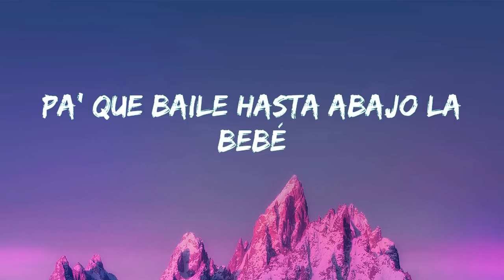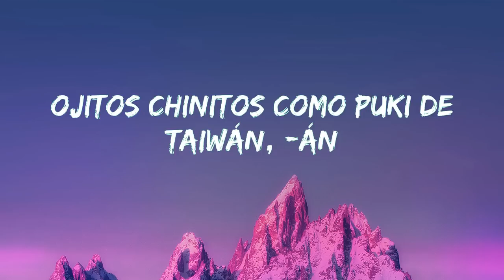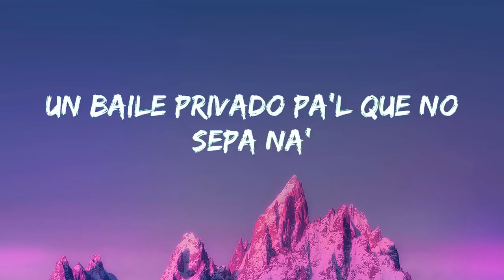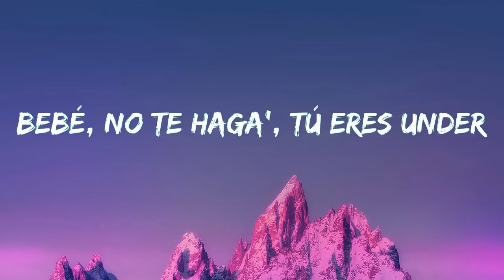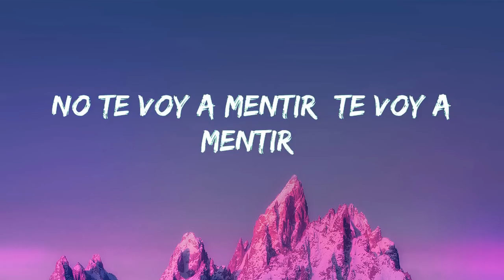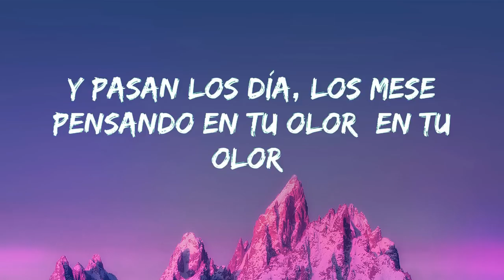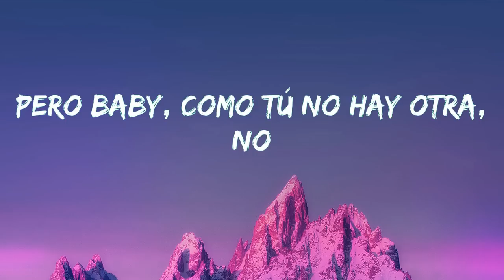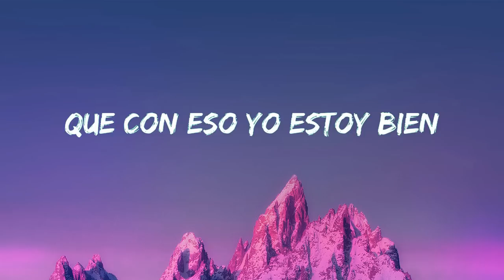Yng Lvcas & Peso Pluma - La Bebe (Remix) | Cartel de Santa,La Kelly,Natanael Cano,Gabito Ballesteros